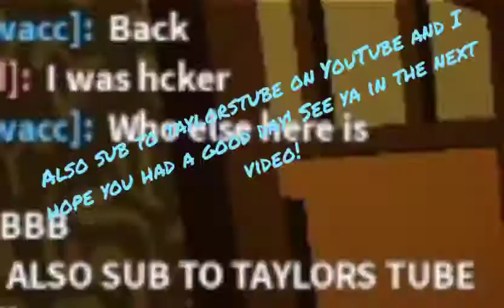Murder Party Vibe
Sub to taylorstube on youtubr and follow fishyfish858 on roblox!